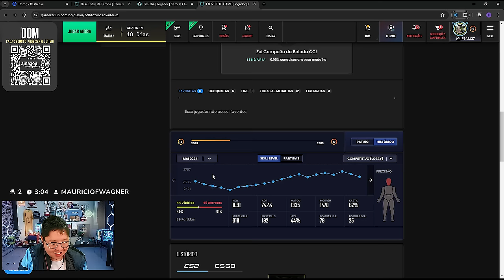OS MOMENTOS MAIS ENGRAÇADOS DAS LIVES!! (Gaules, Liminha, BT, Lucas1, Mch) (#4)